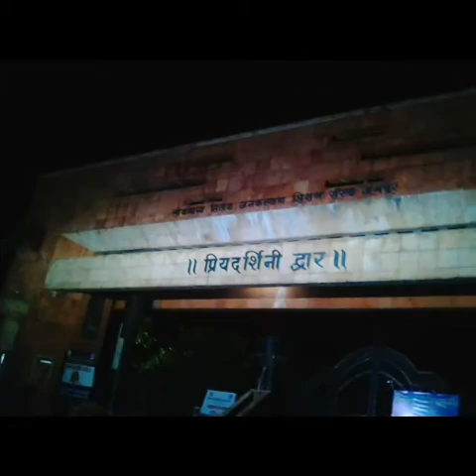Child lakdi ki kathi kathi ka ghoda